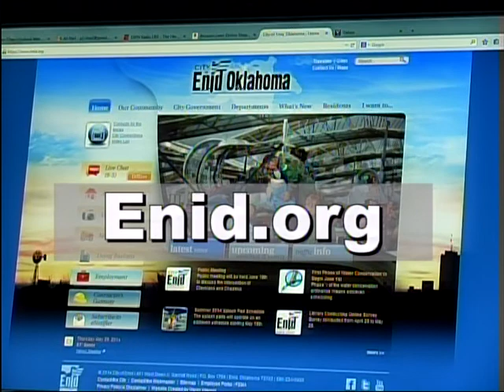COE and VAFB Partners in Employment (Christina Mosher/Lashawna Blodgett)